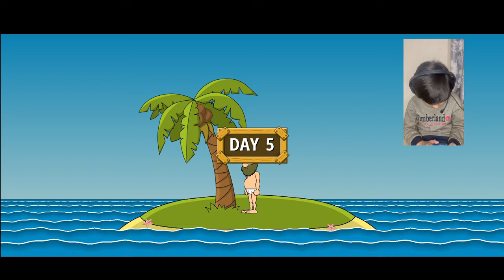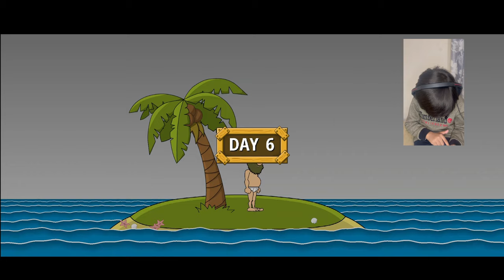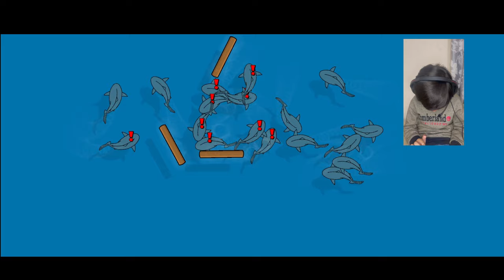Survive 30 Days on an Island Challenge | Thrilling Survival Gameplay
Welcome to the ultimate test of survival! In this intense gaming challenge, you're stranded on a deserted island with nothing but your wits and skills. Can you endure the harsh elements, fend off wild animals, and overcome the countless obstacles standing between you and rescue?

Embark on a gripping adventure as you scavenge for resources, build shelters, and craft tools to aid in your quest for survival. Every decision you make could mean the difference between life and death. Will you prioritize food and water, or focus on fortifying your shelter against the elements?

Join us on this adrenaline-fueled journey as we push the limits of endurance in the "Survive 30 Days on an Island Challenge." Do you have what it takes to outlast the elements and emerge victorious? Find out now!

Let's see if you have what it takes to survive!